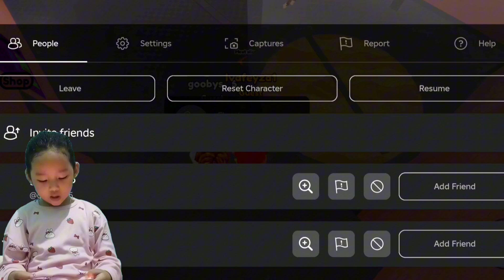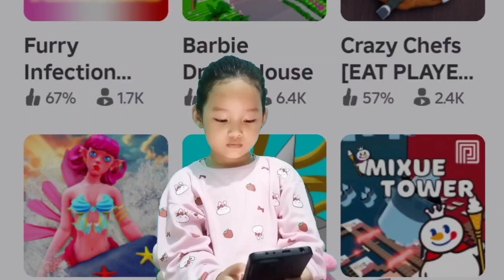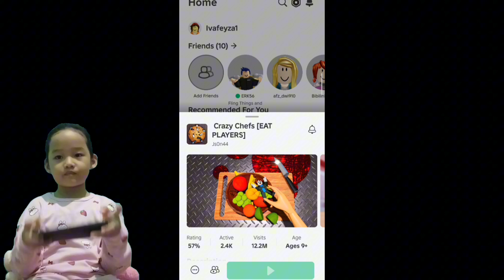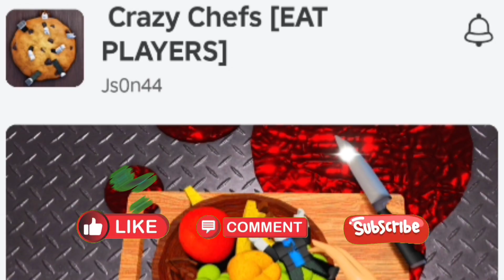Crazy Chefs - Survive ( Main Kayak Akudav Lenlen, Atun Momon Atau Bang Cupu ? ) | Roblox Indonesia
Survive From Crazy Chefs ( Main Kayak lenlen akudav, atun momon, keikei, fanny tjandra, bang cupu atau mipan zuzuzu? ) bertahan dari koki jahat yang stress yang akan menjadikanku makanan | Roblox Indonesia

Aku main game roblox ini pakai ponsel nih guys dan cuma ikutin cara mainnya dari video YouTube lenlen akudav, atun momon, keikei, fanny tjandra, bang cupu dan mipan zuzuzu, jadi masih sama-sama belajar ya ☺

Semoga kalian bisa menikmati video-nya ini.

Ini adalah video game Roblox ke tujuhbelas Aku, jika kalian suka, nantikan yang berikutnya ya... 😄.